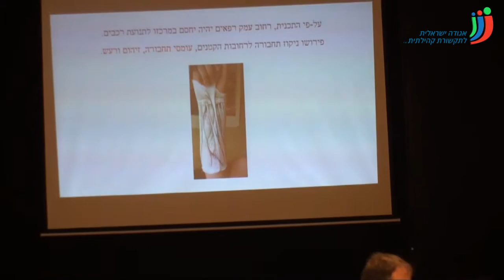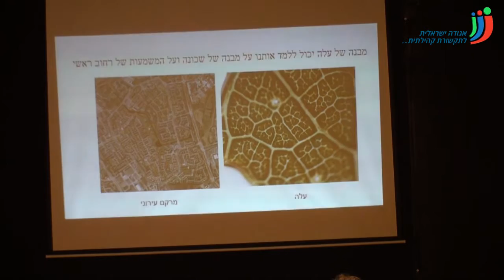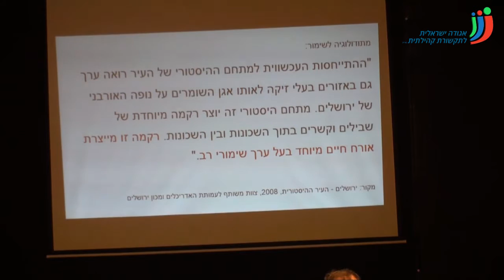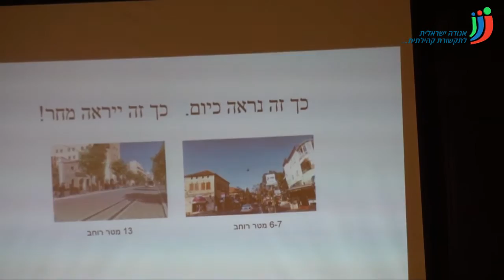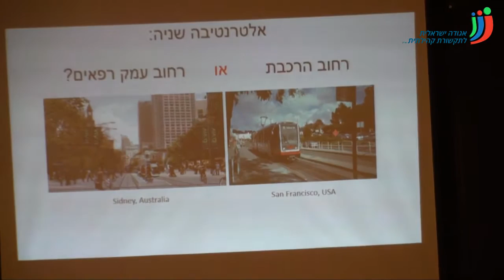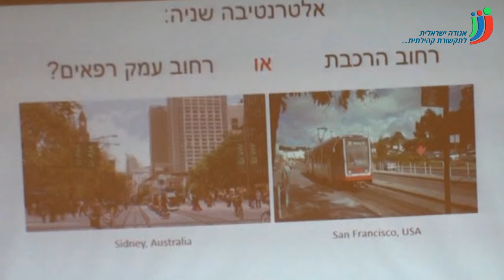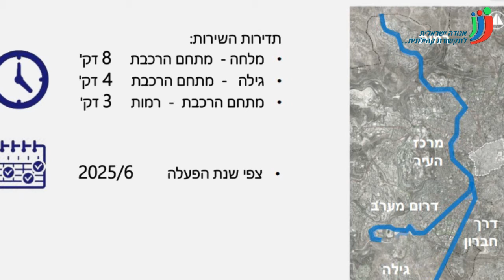הצעות הדס עפרת ותגובת יוסי סעידוב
כנס תושבים במנהל גינות העיר, ב 4.7.16 על -קו כחול של הרכבת הקלה המתוכנן לעבור בעמק רפאים במושבה הגרמנית בירושלים.
בהמשך דברי בעד ונגד הקו במתכונתו המתוכננת.
צילם וערך יוחאי רוטנברג - יו"ר אגודה ישראלית לתקשורת קהילתית